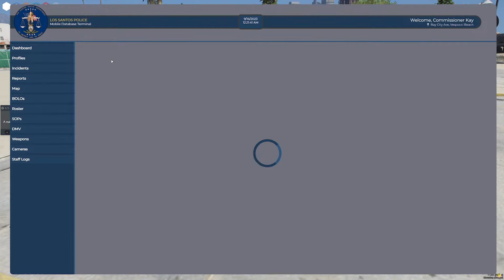Commissioner Kay - The Hunt for Joshua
Harry Kay, the Commissioner of Redline PD,goes on the hunt for Joshua Roberts, head of DT.